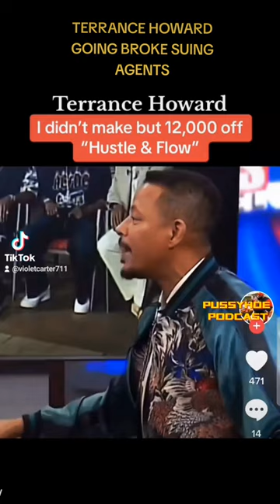TERRANCE HOWARD GOING BROKE! SUING AGENTS IN HOLLYWOOD!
Terrence Howard Friday filed a lawsuit against Creative Artists Agency LLC, alleging the talent agency fraudulently convinced him to take less money for his "Empire" role.

"Despite this feeling of trust, it would be years later that Howard would discover that CAA ... placed their own financial interests, as well as the interests of the production companies they also represented, ahead of his own," the Los Angeles Superior Court lawsuit states.

Although Howard -- who appeared at a news conference on Friday with his attorney to announce the suit -- knew that CAA was packaging the project and receiving a fee, he was unaware of the conflicts of interest CAA was faced with by not only having their own financial interests incorporated into the project, but in also representing the actors and the production companies, the suit states.

While the  producers want to keep the top line production budget as low as reasonably possible, actors want to be paid the maximum value for their work, the suit states.

Howard, 54, seeks unspecified compensatory and punitive damages. A CAA representative could not be immediately reached.

"Empire" had a debut pilot that reached nearly 10 million viewers, marking Fox's highest rated debut in three years, the suit states.

"As a result, "Empire" was an instant success, not only exceeding the network's viewership expectations, but also bringing in significant praise by critics throughout the entertainment industry, the suit states.

Howard's film roles include "Crash" and "Hustle & Flow." Also the Sitcom Empire!